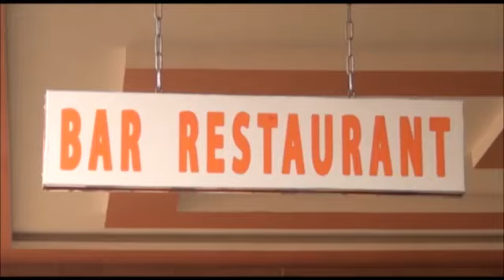Lancement des opérations de remembrement urbain et de recasement dans la commune de Cotonou...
Le Maire Luc ATROKPO donne le top des travaux

(Les acteurs impliqués dans l'opération sont invités à jouer leur partition)

Le maire de la ville de Cotonou, Luc ATROKPO, a lancé ce vendredi 19 mai 2023, les opérations de remembrement urbain et de recasement dans la commune. Le lancement des travaux a été fait en présence du secrétaire exécutif de la mairie, du directeur départemental du cadre de vie et des transports et des conseillers municipaux. On fait le point avec Faosiya SEFOU.

Suivez désormais votre télévision en ligne Guérite TV Monde en continu